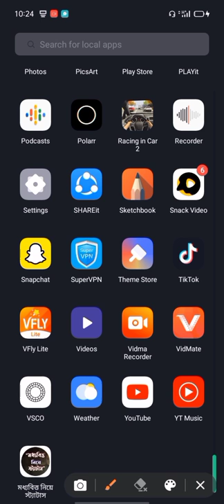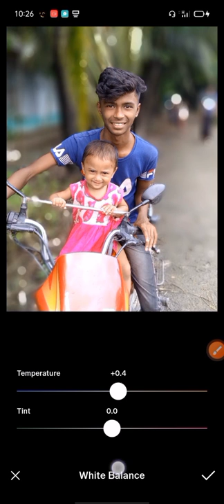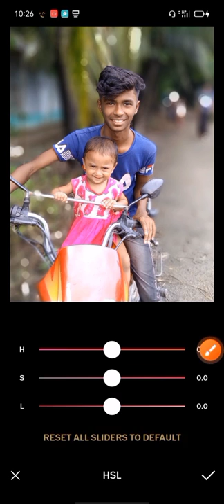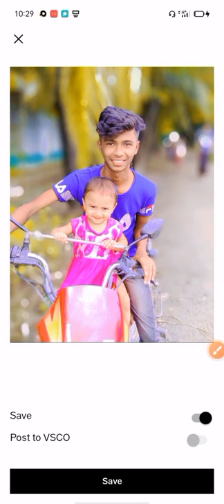vsco photo edit md imran 2022